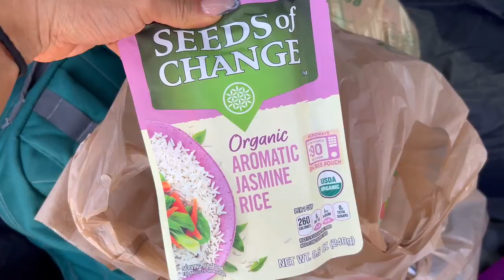A Week in the life of a Bikini Competitor | 3.5 weeks out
Hi y’all! Spend the week waking up early with me.

Code SheilaD for $ off!